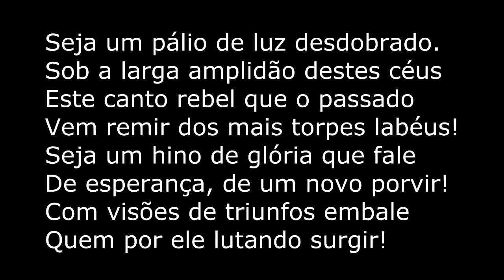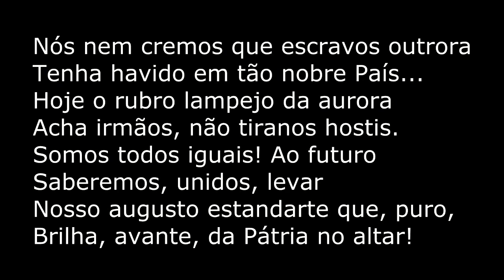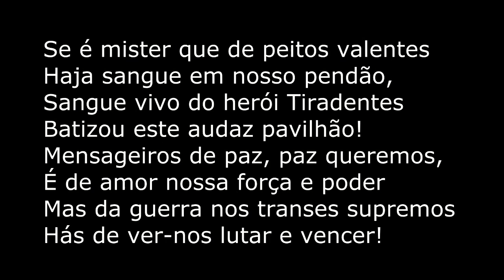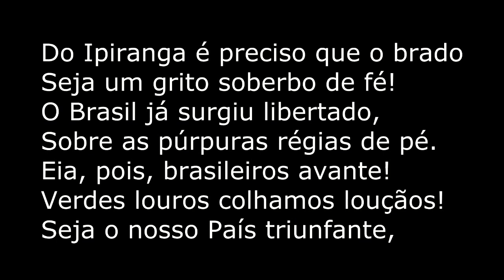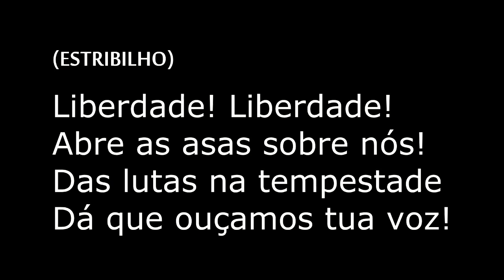OS DESAFIOS E REALIZAÇÕES DE SUA GESTÃO - BIÊNIO 2021 / 2022 -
Programa "Encontro com a Justiça"
Entrevista com o Presidente do Tribunal de Justiça do Rio de Janeiro
Desembargador Henrique Carlos de Andrade Figueira
'' Os desafios e realizações de sua gestão" - Biênio 2021 / 22
Apresentação: Desembargadores Damasceno e Siro Darlan
Participação especial: Advogada Alessandra Santos e a Jornalista Rogéria Cardeal HTA
Produção: Celso  Goulart
Direção: Frederico Cáuper
Apoio Audiovisual: FVC Arte
Duração: 01:01:36